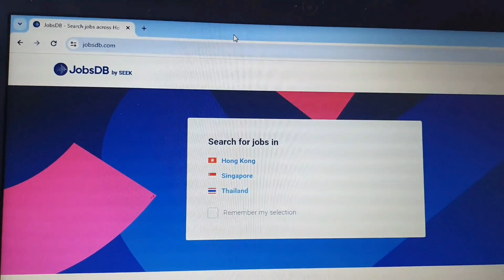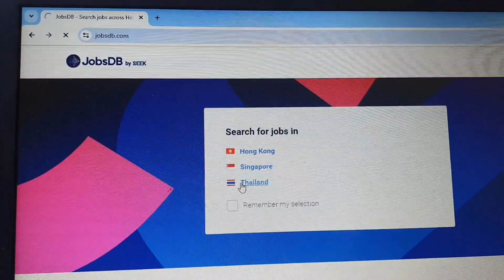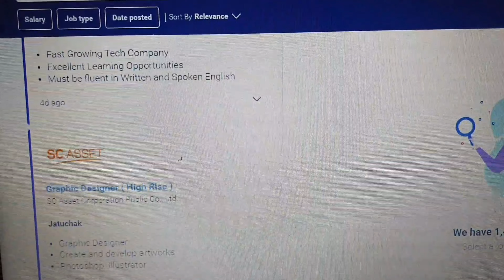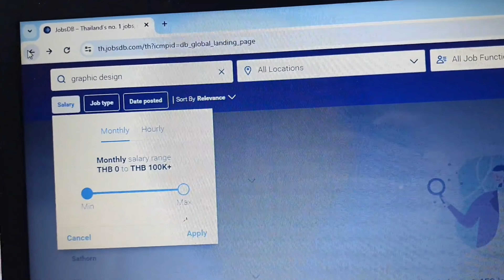How to Get Job in Thailand | APPLY FOR JOB IN THAILAND from NEPAL🇳🇵 | Q/A Video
I believe in living and capturing the Moments and here are some lived and captured ones.

How to Get Job in Thailand  | APPLY FOR JOB IN THAILAND from NEPAL🇳🇵  | Q/A |